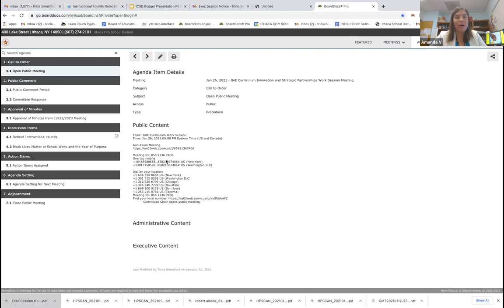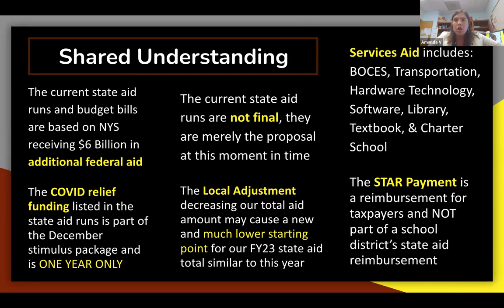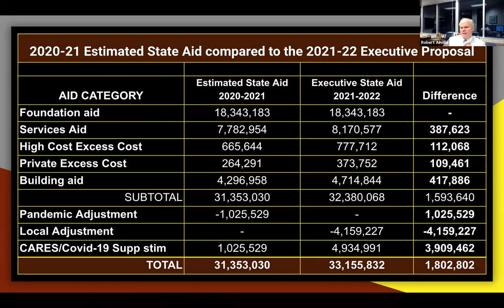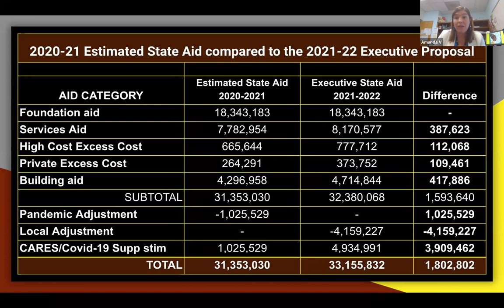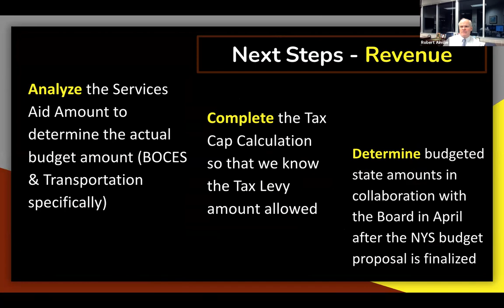ICSD Board of Education Meeting - Tuesday, January 26, 2021 (via Zoom)